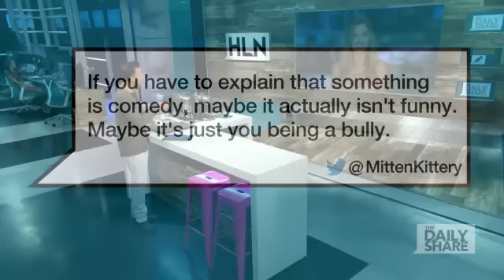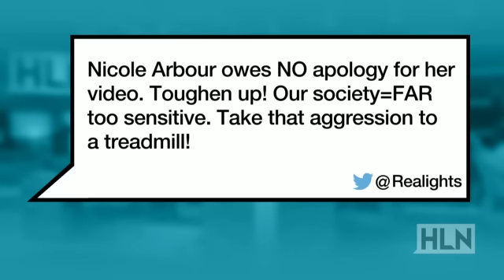'Dear Fat People' comedian: I'm no bully!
Even though the backlash against Nicole Arbour's " For more information please